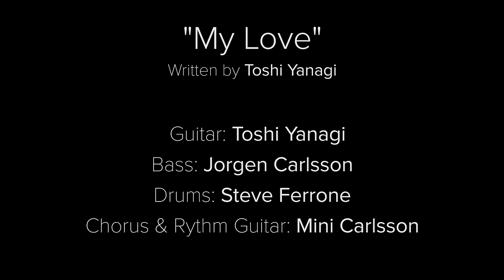"My Love" by Toshi Yanagi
Written by Toshi Yanagi

Guitar: Toshi Yanagi
Bass: Jorgen Carlsson
Drums: Steve Ferrone
Chorus & Rythm Guitar: Mini Carlsson

Video Productions: Yoshida Productions
Recording Engineer: Charley Pollard (Captone Music)
Produced by: Xotic Guitars & Effects